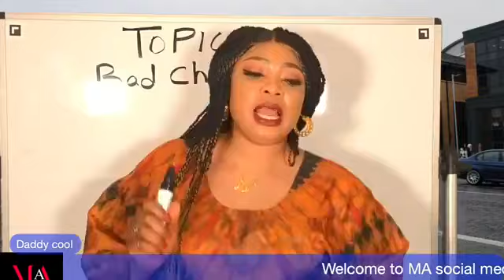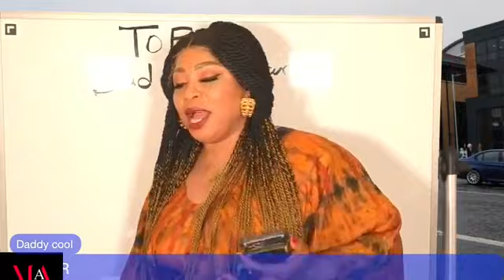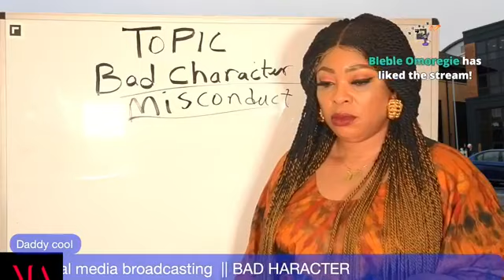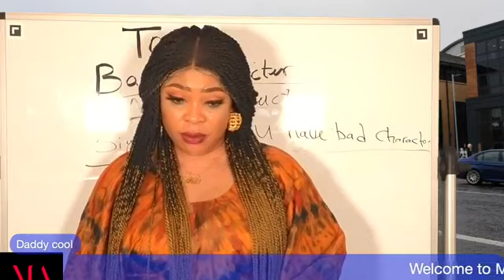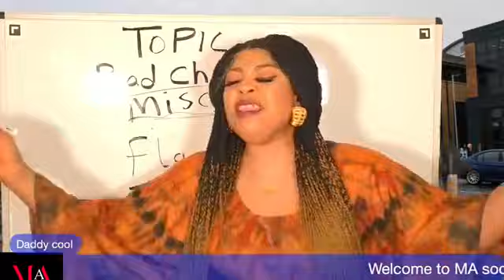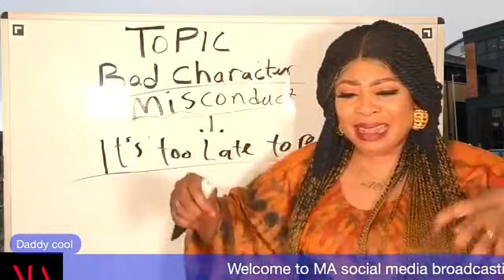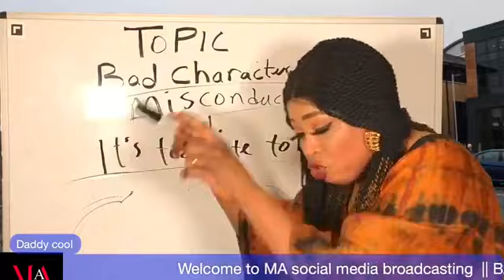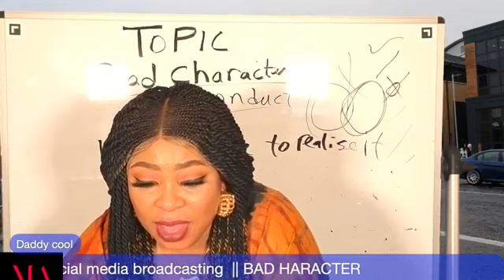MONICA LOBOLOBO DISGUAGUA LOLO AND OTHERS WORTO WORTO